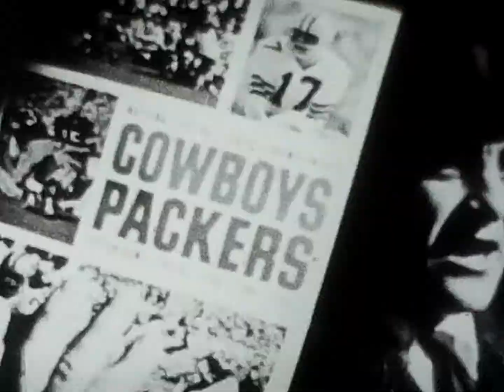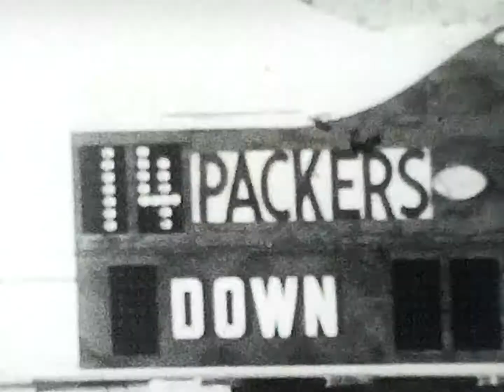1966 NFL Championship Game Highlights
This 8 mm silent film called "One Big Play" is a highlight reel of the 1966 NFL Championship Game. It was played on January 1 1967 at the Cotton Bowl, Dallas Texas. The Western Conference champion Green Bay Packers (12–2), defending league champions, were hosted by the Dallas Cowboys (10–3–1), the Eastern Conference champions. It was the first NFL title game played after the AFL-NFL Merger. Green Bay defeated Dallas 34 to 27. Green Bay went on to defeat Kansas City in the first  AFL-NFL World Championship Game which was later called Super Bowl I.